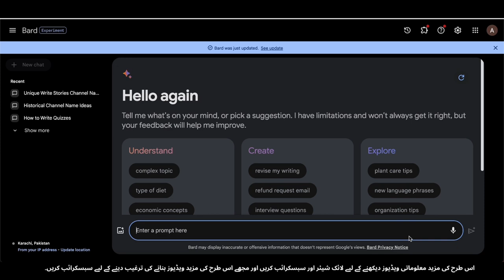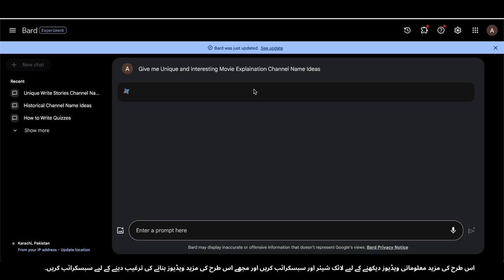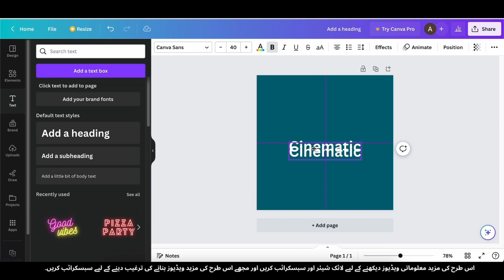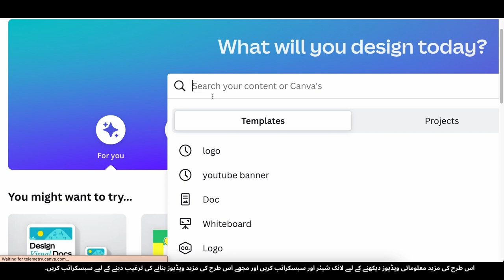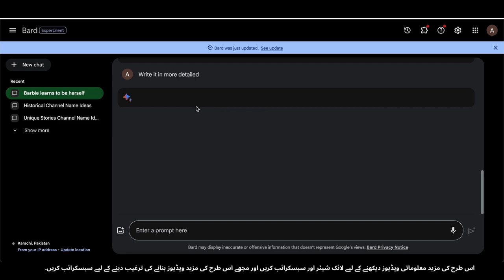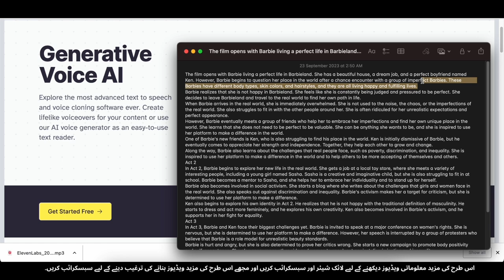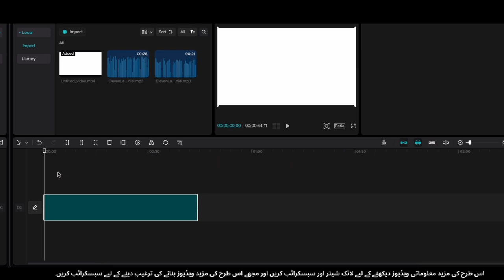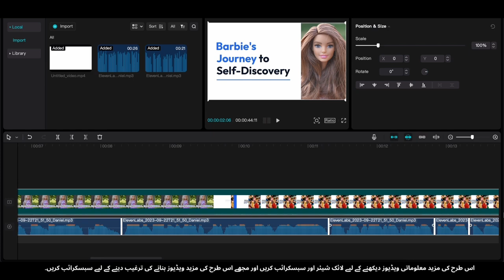Apna AI Movie Channel Shuru Karain aur $6,345/Month Kamain: Step-by-Step Guide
Kya aap ek filmi shauqeen hain jo apni pasandidagi ko ek munafa dene wale tijarat mein tabdeel karna chahte hain? Hamare channel mein aapka swagat hai, jahan hum aapko dikhayenge kaise aap apna khud ka AI movie channel bana sakte hain aur mahine mein $6,345 ki qist hasil kar sakte hain! 🎥💰
Is mukammal video mein, hum aapko tamam tareeqay dikhayenge, apnay channel ko set up karne se lekar isay zyada munafa kamane ke liye optimize karne tak. Aapko ek tech expert hone ki zarurat nahi hai, hum isay asaan qadam qadam pe tafseel se batayenge jo koi bhi asani se follow kar sakta hai.
Yahan aap kya seekhenge:
✅ Apnay AI movie channel ke liye sahi niche ka chunao karna
✅ Aala maanay AI se bani movie content ko create aur curate karna
✅ Apnay YouTube channel ko kamiyabi ke liye tayar karna
✅ Mustawabit aamdani hasil karne ke liye monetization strategies
✅ Subscribers aur viewers ko attract karne ke liye tips aur tricks
✅ AI movie creation ke liye tools aur software ki salahnat
Chahe aap ek purane content creator hain ya abhi shuruwat kar rahe hain, hamara guide aapko AI film niche mein kamiyab hone ke liye qeemti maloomat faraham karega. Film dekhne ka aapka shauq ab ek munafa dene wale online karobar mein tabdeel hone ka moqa na choren!